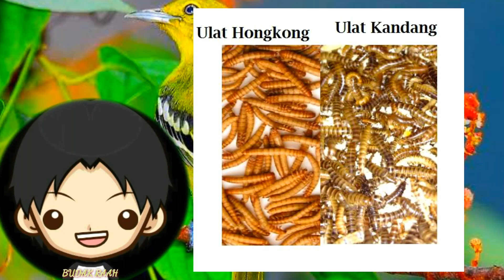Buah untuk burung sirtu,Agar sirtu cepat bunyi dan gacor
Di video kali ini saya akan berbagi tentang bagaimana cara merawat burung sirtu agar cepat bunyi,agar sirtu cepat gacor.
Di sini saya memberikan burung sirtu makanan extra seperti buah pisang,pepaya,ulat Hongkong, dan jika ada ulat kandang,
Buah pisang adalah salah satu buah kesukaan burung sirtu di alam liar,
Buah pisang di percaya bisa membuat burung sirtu cipoh cipow cepat bunyi dan sehat.

Mari sahabat simak video nya sampai selesai.

Terimakasih.

Salam cipow mania,